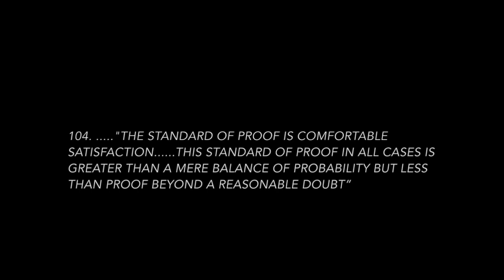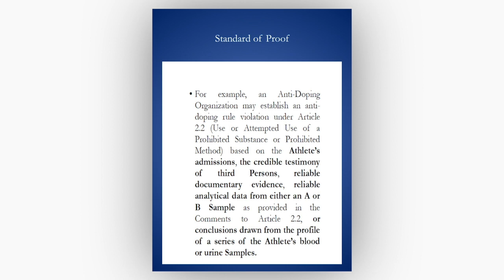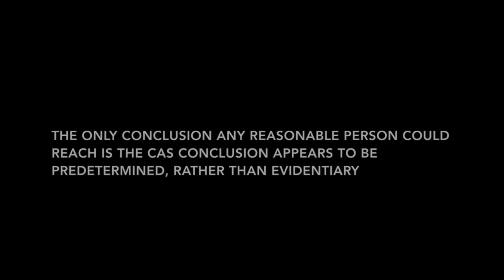Fact Checking The Court for Arbitration of Sport #3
As Justice for the 34 will show, none of the sporting or governing bodies involved in the investigation, interim reports, and prosecution of these players have given the appearance of objectivity in the selection of evidence.

None of the sporting or governing bodies involved in the investigation, interim reports, and prosecution of players, perhaps with the exception of the AFL Tribunal, have given any regard to whether evidence could be regarded as expert or scientific. In fact, some supporting evidence needed to be discounted on the grounds of relevance.

The sporting and governing bodies involved in the investigation, interim reports, and prosecution of the players ran their own agenda in order to achieve a preconceived outcome. As a result, the outcome that was reached contains numerous factual errors and is based on suppositions which in many cases are unsupported.

For example, The CAS stated "the standard of proof is comfortable satisfaction. this standard of proof in all cases is greater than a mere balance of probabilities but less proof than beyond reasonable doubt".

Expert opinion confirms The CAS Panel not only failed to meet this standard, they fell well short. If Dr Sawyer is right, The CAS Panel didn't even reach the 'balance of probabilities' benchmark. How could The CAS Panel make this statement, adjudicate this case and find the players guilty, and keep a straight face?

Justice for the 34 believe the prosecution of the case was built on inexact proofs, indefinite testimony, and indirect inferences that do not reach the standard of ‘comfortable satisfaction’ and therefore has no place in Australian sport.

Innocent or guilty, we just want the players to receive a fair go. That’s the Australian way.

Therefore, Justice for the 34 requests an Independent Inquiry in order to:

Investigate and consider all the relevant facts so they are publically available. To date, the evidence against the players has been based on taking ‘bits out that might compromise what we need’.

Investigate the role, motives and ethics of each sporting, government body and the media during the investigation and prosecution of the case.

Identify if any person or organization has breached an Australia law during the investigation and prosecution of the case; make sure everyone is held accountable for their actions; and if warranted, prosecute the offenders.

Investigate a mechanism for a review of this matter in Australia to ensure the players are given the opportunity to clear their names if they so wish.

Review and amend legislation and rules so any identified injustices can never happen to Australian sports people again.

Please sign our petition and like this video.